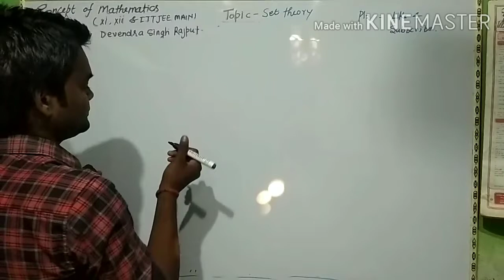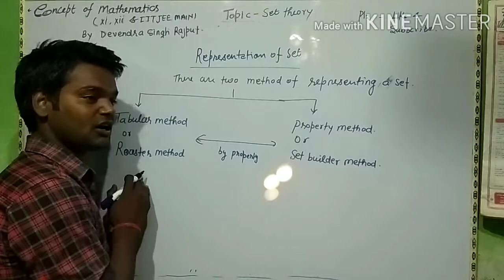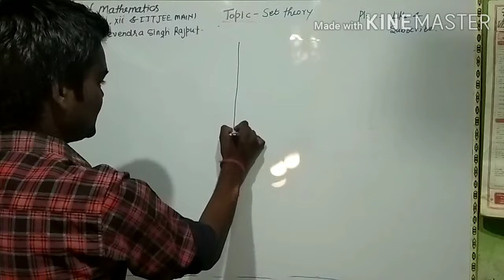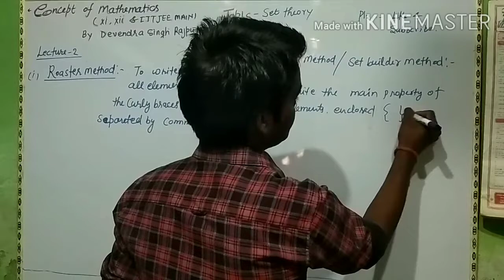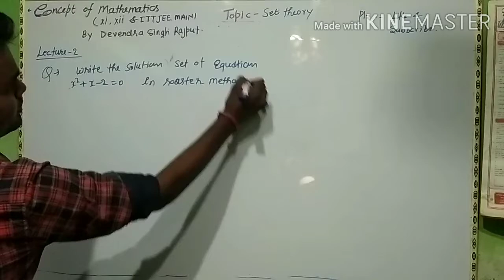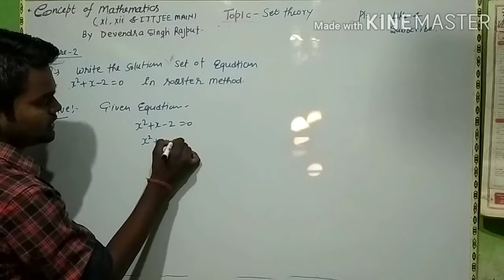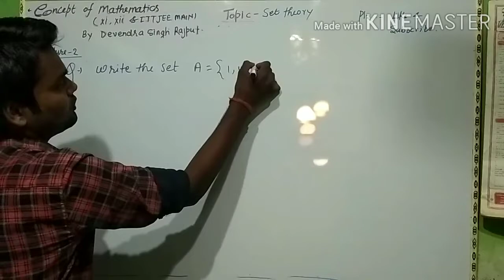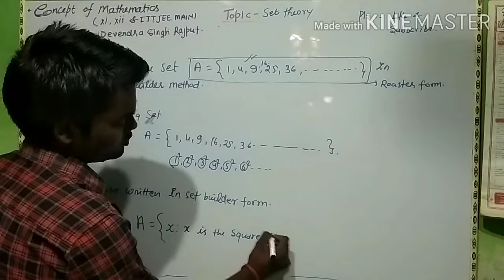Representation of set || Lecture 2 || By Devendra Singh Rajput.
Hii, guys , this is my second lecture .this lecture for xi students
I want to make more videos for competative and Target students. In my video , I will give only concept and trick ..how to understand problem and how to find out solution and what , think about questions 🤔 Don't worry guys I'm with you 🤗🤗🤗🤗🤗